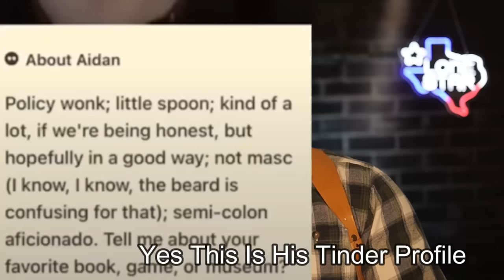US Official States They Will Take Our Guns By Use Of National Guard